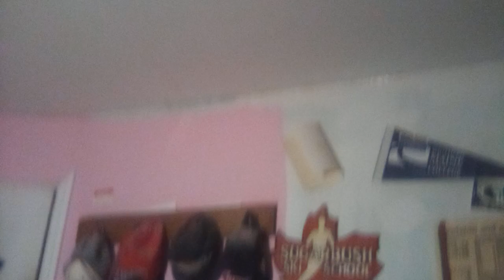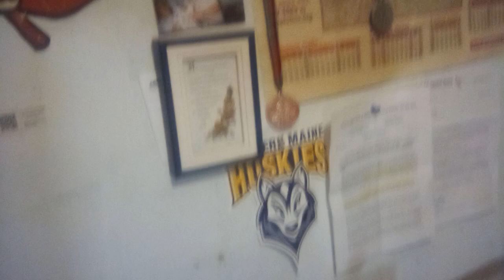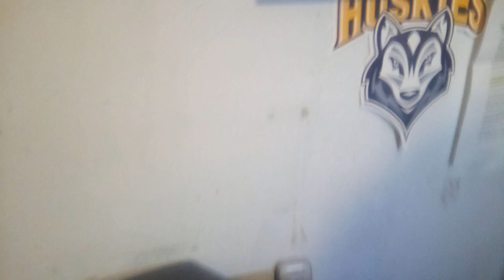Spiders were not harmed of the making of this video